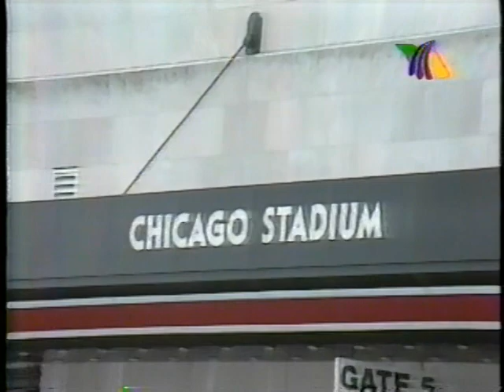En Caliente (Especial de Básquetbol 1996) 01 de 02.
Fragmento del especial de básquetbol del programa En Caliente, conducido por José Ramón Fernández, producido en el año 1996 por TvAzteca, y teniendo como invitados a José Roberto 'Pepe' Espinosa (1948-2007), Enrique Garay, Karen Mata, Carlos Aguilar, Alex Blanco, entre otros.

Este video como todos los contenidos de este canal son subidos a la red con la única finalidad de compartirlos con la comunidad.